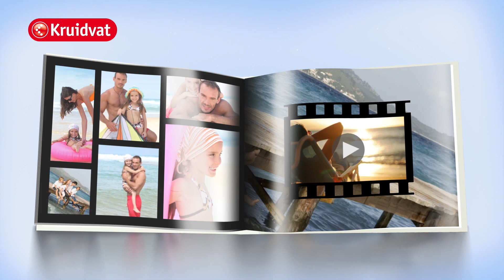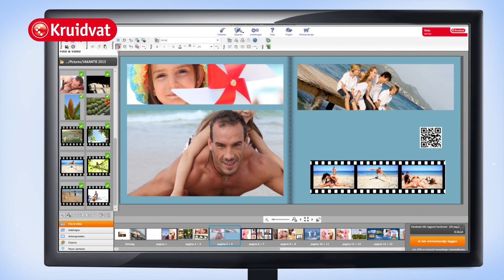Zo ontwerp je zelf een prachtig fotoboek | Fotoservice | Kruidvat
Al je favoriete foto's en video's kan je vanaf nu in een fotoboek stoppen! Door een QR code toe te voegen aan je eigen fotoboek kun je de mooiste video's aan je vrienden en familie laten zien. qrcodesticker De QR code toevoegen is net zo makkelijk als het plaatsen van een foto!